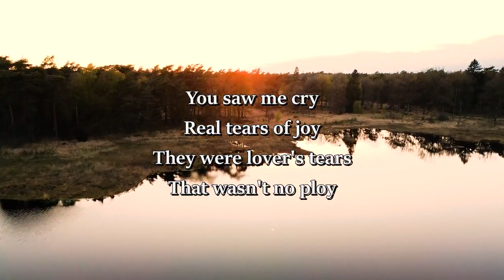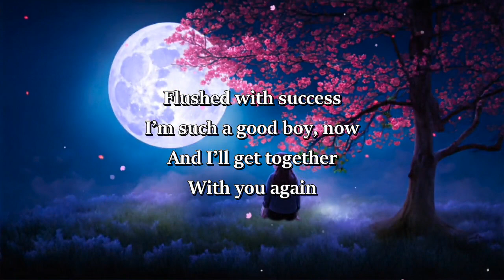Get Together Again With You [GC with Michal Hovorka]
By the edge of the creek
Where two rivers meet
We took in the heat
And you made me complete
You saw me cry
Real tears of joy
They were lover’s tears
That wasn't no ploy
Flushed with success, I’m such a good boy, now
And I’ll get together again with you somehow
You know I miss you
We’ve been missing each other for years
Even changed my appearance
As I’ve moved up the gears
I’ve painted it dark
And even blacker still
But I can’t stop this love
You know I never will
Time can be so cruel
Time has make a fool… Out of me
But I know there’s only one place
That I long to be
While all your defence
I promise not to destroy
I’ve told you already
I ain’t such a bad boy
And you, such a picture
Maybe more than I deserve
Or just maybe you’re the reason
I was put on this earth

© Glen Cooper 4th November 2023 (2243)